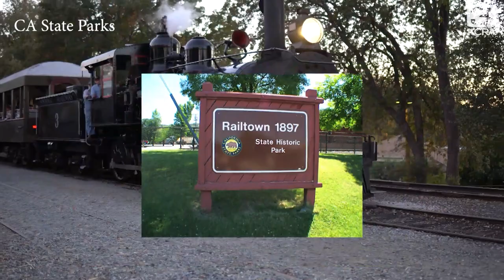Explore Outdoors: Visit one of Hollywood's oldest, still-active celebs in Tuolumne County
When you think of the term "California celebrity," you may think of your favorite athlete, actor or leader. But there is a train in Tuolumne County that may be the most photographed in the world.